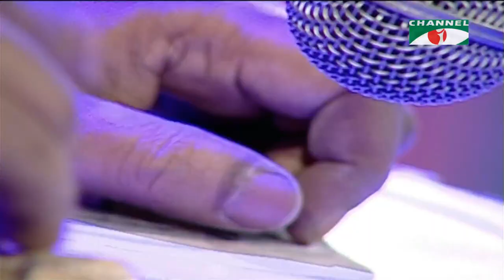Hat Baralei Bondhu Hobo | Haimanti Rakshit | Modern Song | Channel i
Song Name : Hat Baralei Bondhu Hobo
Voice : Haimanti Rakshit
Gaan : Modern Song
Program Name : Walton Ghore Ghore Gaaner Uttsob , Channel i

গানের নাম : হাত বাড়ালেই বন্ধু হবো
কন্ঠ : হৈমন্তী রক্ষিত
গান : আধুনিক গান
অনুষ্ঠানের নাম : ওয়াল্টন ঘরে ঘরে গানের উৎসব , চ্যানেল আই

worldwide.